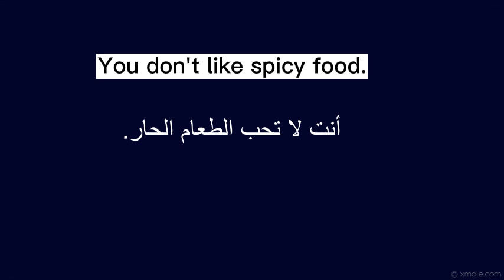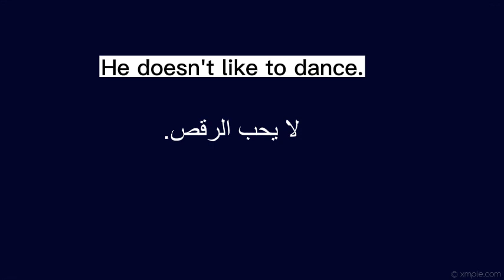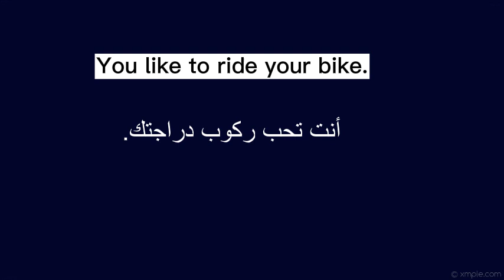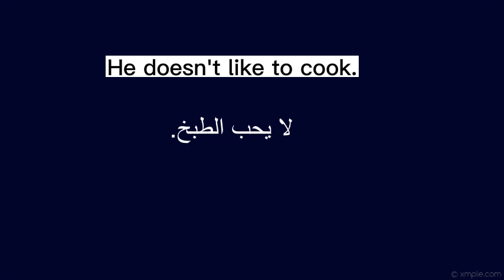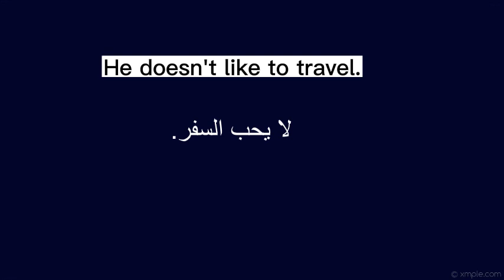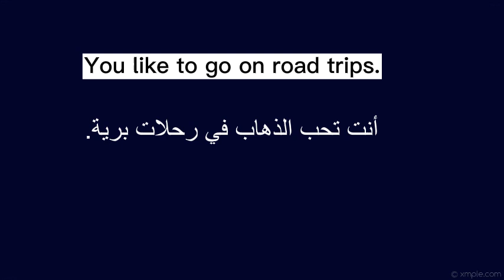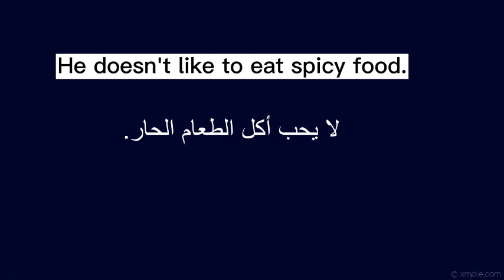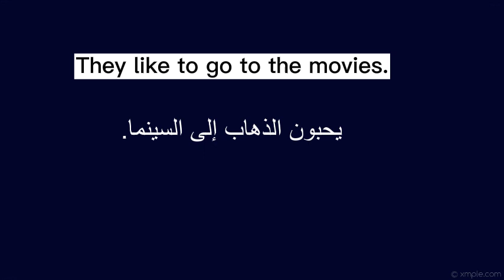100 Useful Sentences in English with the verb to LIKE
We use like to talk about things or people which we enjoy or feel positive about.

like + noun phrase
I like Sarah but I don’t like her brother much.
Do you like pizza?

like + -ing
I like swimming before breakfast.
He likes telling jokes.

like + to-infinitive
She likes to go and see her parents at the weekend.
I don’t like to cycle in the dark.
He likes his friends to call him Jack.